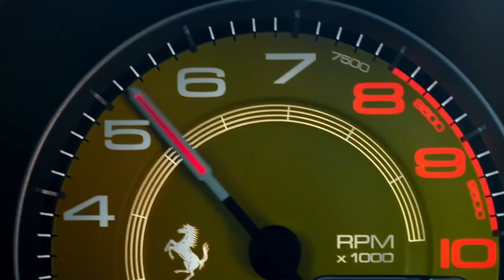Ferrari 812 GTS and F8 Spider First Look!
The F8 is Riding on an updated 488 chassis weighing 29kg (44lbs) lighter ⠀and is Powered by a Pista derived TwinTurbo V8 making 711HP, allowing for 0-60MPH around 2.9sec, 0-124MPH in 8.2sec and a 211MPH TopSpeed.

The 812 GTS on the other hand is the first series production front engined V12 Ferrari in nearly 50 years and is powered by a 6.5L V12 making 789HP and 529 lb-ft of torque going to the rear wheels allowing for a 211MPH TopSpeed, 0-60 under 3 sec and is the most powerful convertible in production right now! ⠀⠀⠀⠀⠀⠀⠀⠀⠀⠀⠀⠀⠀⠀⠀⠀⠀⠀⠀⠀⠀⠀⠀⠀
Both cars come with retractable hard tops that take around 14seconds to open at speeds out to 28MPH!

The 812 had to have some aero work redone with an additional diffuser flap and a custom tonneau cover!

Twitter.com/allcarnews1

An Allcarnews Jtecho Post 🏎